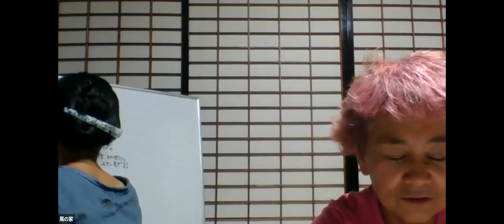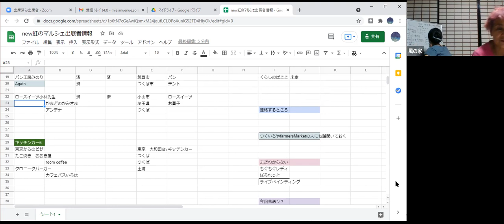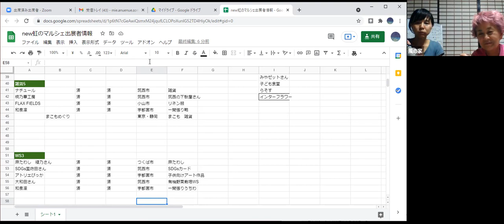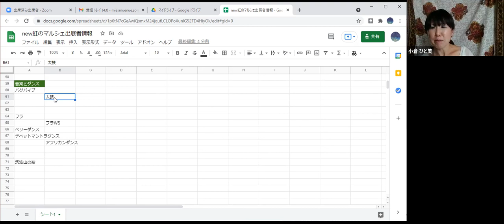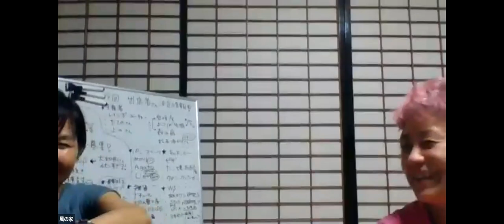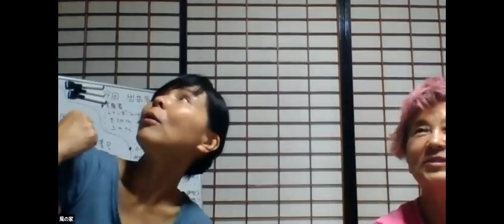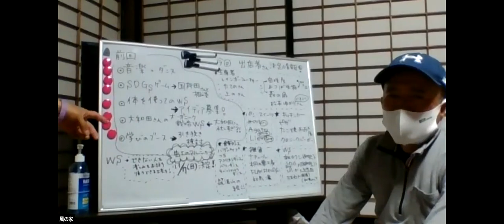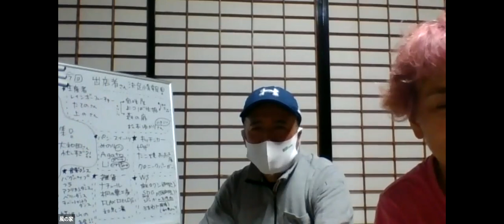【COP】イメージボードを作ろう！～ロゴやテーマカラーについて～11月7日(日）開催決定！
議員さんとのお話会7回目の動画。開催日が11月7日（日曜日）に決定し、テーマカラーを藍色の7バリエーション（虹をイメージ）を採用することとしました。
今回は参加者が少なく、議員さんと私たちのプチ合わせ？みたいになっていますが、少人数なりのよさで、参加者とじっくりお話しができたました。ワークショップを初トライ！の参加者さんの思いなどを共有することができました。アウトプットは大事ですね！